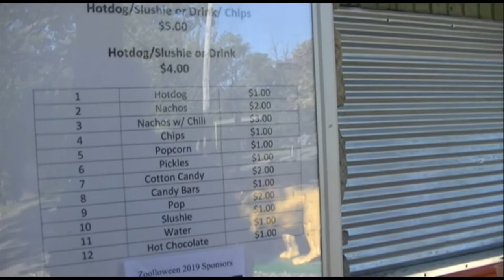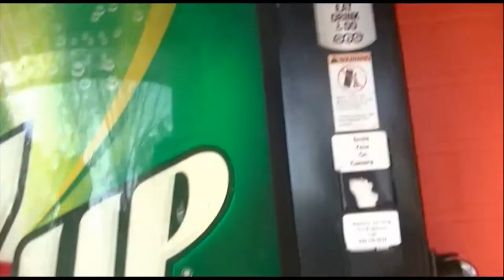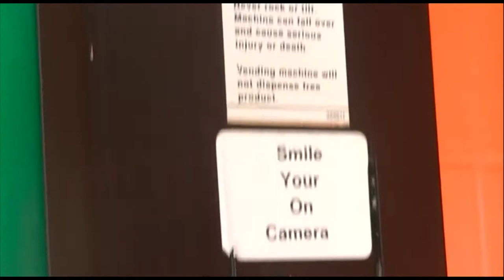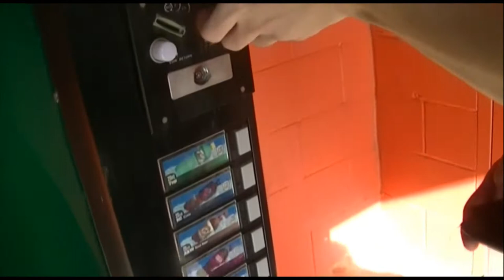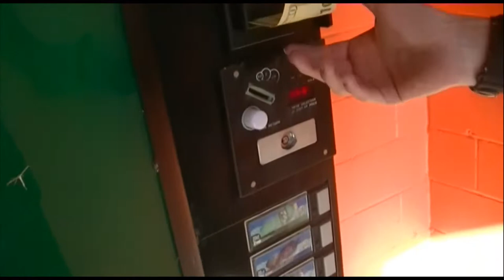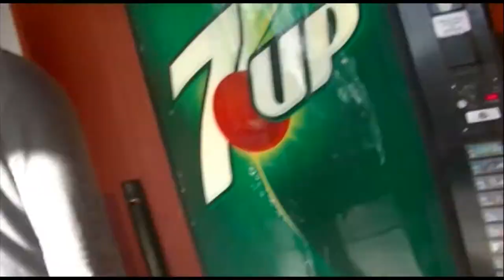Pilgrimage to the Holy City Part 3: Complaining about the Zoo (Normie vlog)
I took a trip to Independence, Kansas to meet with the Architect. Part 3.